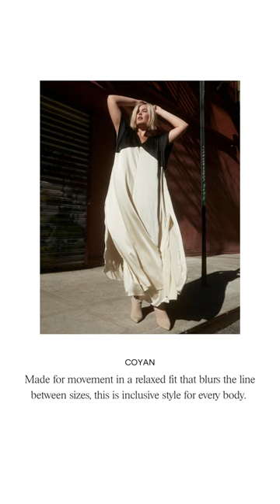Designer Brands In Plus-Size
Find the latest styles from brands you love in plus sizes 10-32

Luxury Designers from 11 Honoré